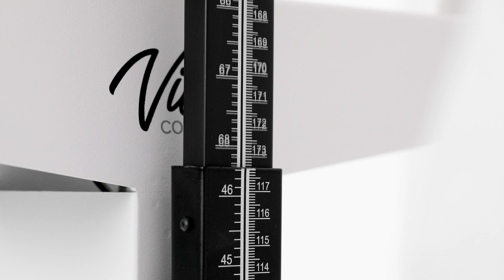Viva Comfort Physician Beam Scale with Height Rod